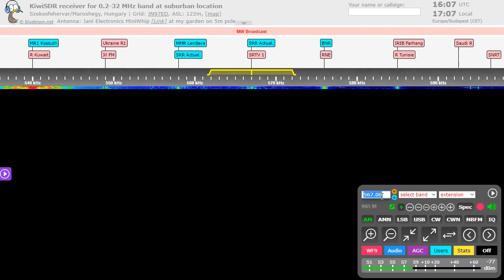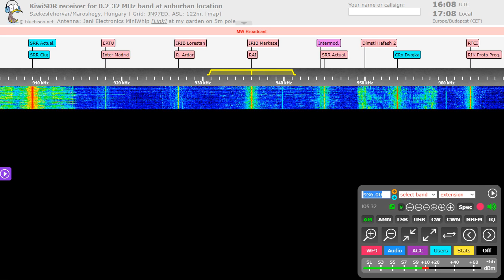SRTV1 Damascus on 936 kHz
The transmitter in Homs region is reactivated!
QTH: Székesfehérvár, Hungary
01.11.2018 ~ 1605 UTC